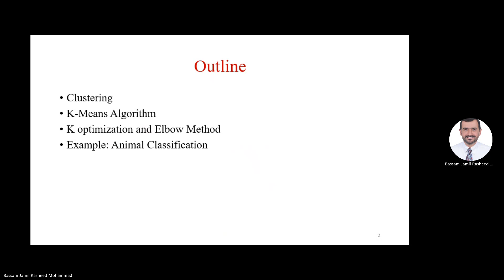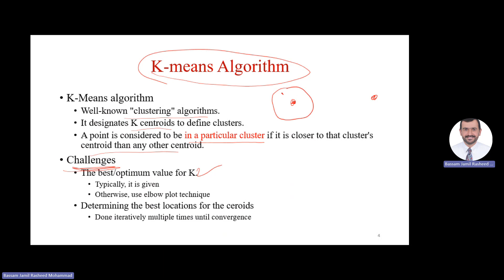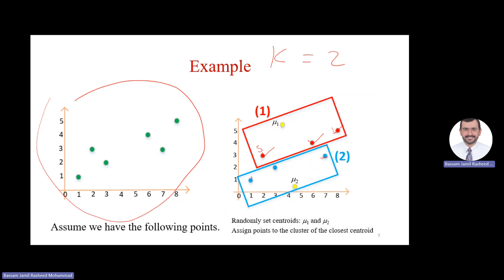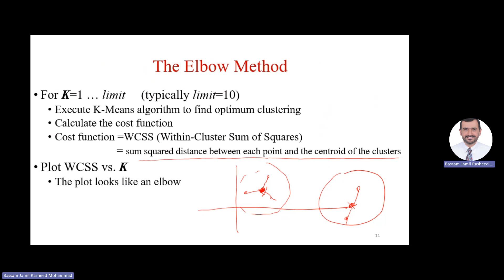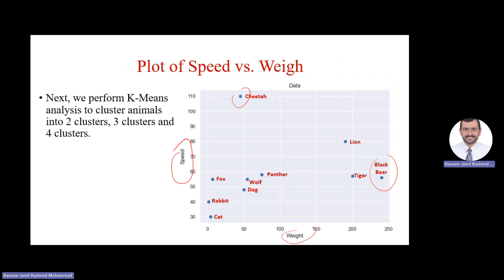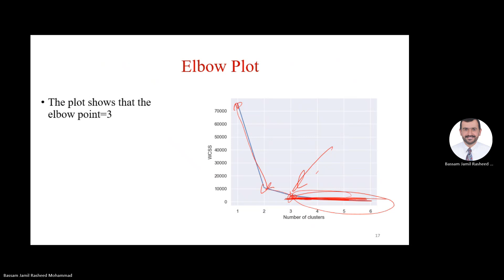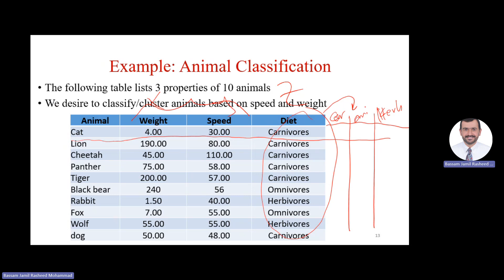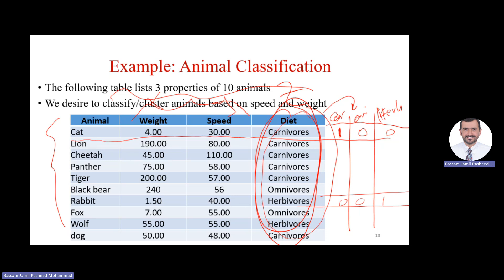1_02 Clustering and K means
Clustering and K-means algorithm